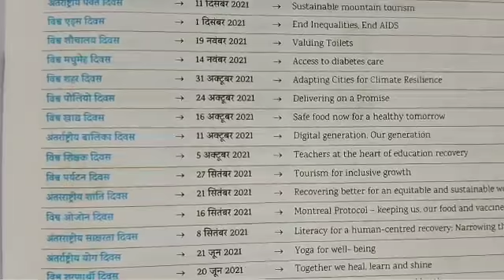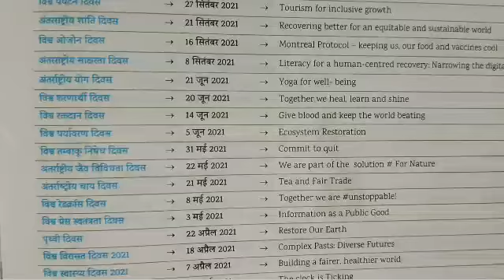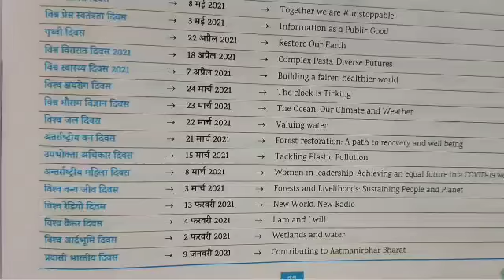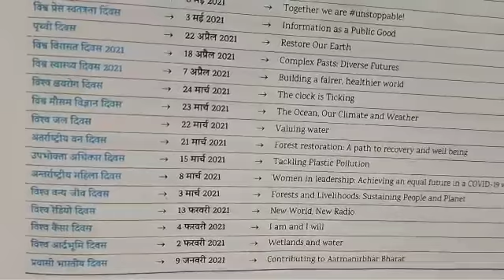महत्वपूर्ण दिवस(Important Days) Current affairs-3 //Vikram Tutorial BD देखते रहिए सीखते रहिए